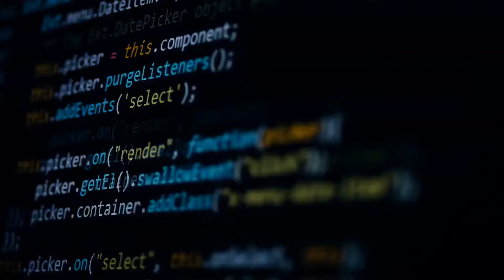Terror w Internecie - Witryna stojąca za atakiem w El Paso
Nie po raz pierwszy strona 8chan jest powiązana z próbą zamachu. Teraz wyciągane są konsekwencje, a strona pozostaje bez ochrony. 8chan upadnie, ale pytanie brzmi, na jak długo?